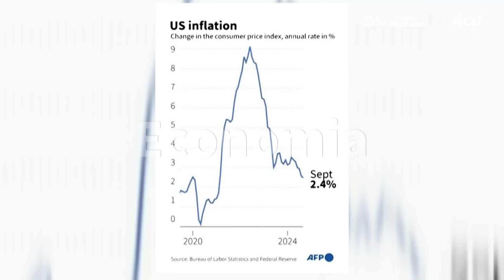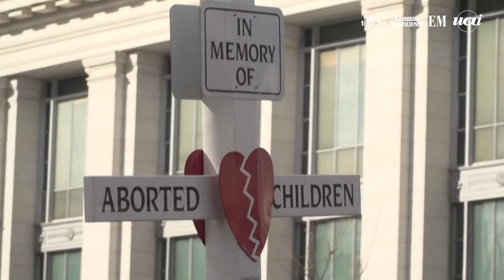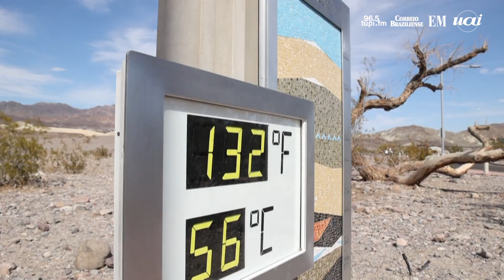OS CINCO TEMAS CRUCIAIS DA CAMPANHA PRESIDENCIAL AMERICANA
Tudo parece colocar os dois candidatos à eleição presidencial de 5 de novembro de lados opostos e sete em cada 10 americanos relatam estar preocupados com o resultado do pleito. Mas o que está em jogo em termos políticos nesta campanha descrita como histórica?

Crédito: AFP